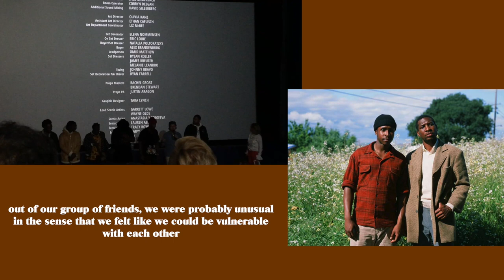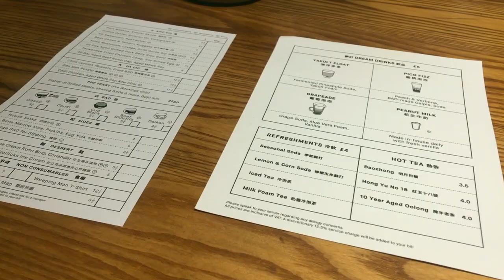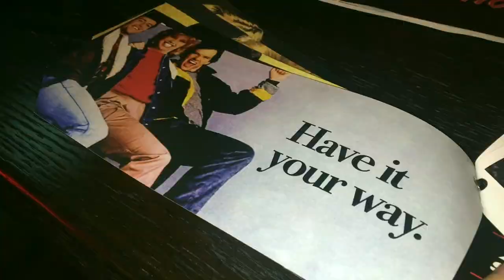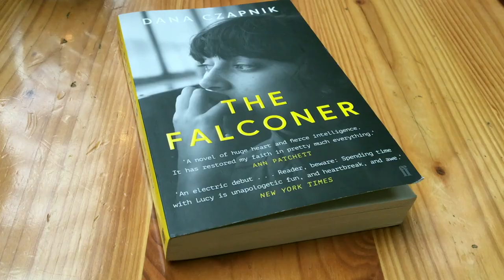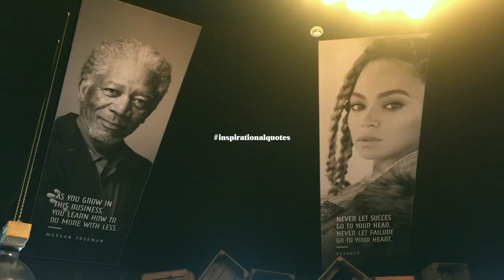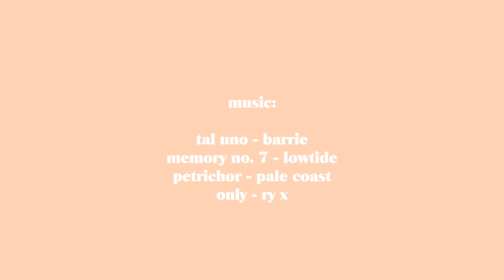🇳🇱🎥holland vlog & london film festival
it's been a month! 💫

couldn't miss out london film festival (a highlight of the year), even though the clips of the q&a are terrible quality i hope the editing made up for it. transcribed their words and may not be 100% accurate, please be aware! but yes, the last black man in san francisco is a stunning film that touches on so many important themes.

then my trip to holland! actually "vlogged" more this time. the first few days were fairly uneventful, basically did the rounds catching up with family and friends, plus felt under the weather but the amsterdam vlog should be more exciting. still need to get my film developed from the trip to include in the vid!

planning on doing an autumn favourites video this weekend so i'll be back very shortly with many recommendations.

only - ry x